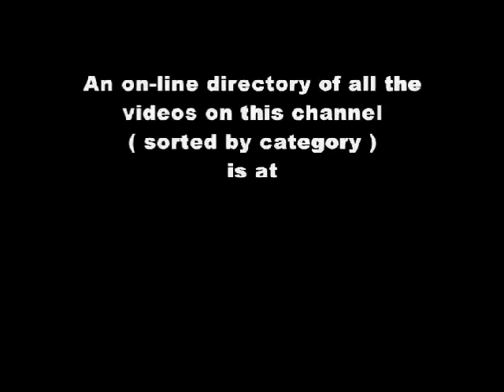CIVIL RIGHTS MUSEUM : Denny’s ad from 2002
The National Civil Rights Museum is a complex of museums and historic buildings in Memphis, Tennessee; its exhibits trace the history of the Civil Rights Movement in the United States from the 17th century to the present. The museum is built around the former Lorraine Motel, where Rev. Martin Luther King, Jr. was assassinated on April 4, 1968. Two other buildings and their adjacent property, also connected with the King assassination, have been acquired as part of the museum complex.

EACH & EVERY video clip on this channel (sorted by category) can be easily accessed via the listing that you will find

TheMotionDevotion
MISSION STATEMENT: Educate, Entertain, Inspire